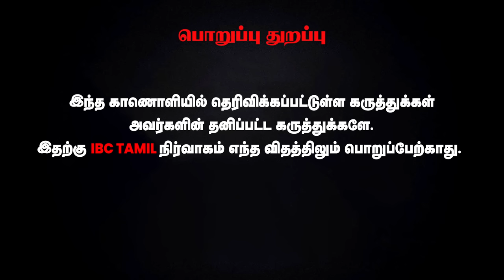Guna Caves -ல் உடல்கள் சிதறி கிடக்கும்..! - Joseph | Manjummel Boys | Kodaikanal | Devils Kitchen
தேசம் காப்போம் தமிழை வளர்ப்போம் IJK மாநில மாநாடு மார்ச் 2 சனிக்கிழமை ஒன்று கூடுவோம் திருச்சியில் அனைவரும் வாரீர்